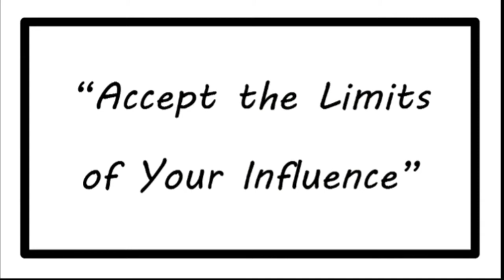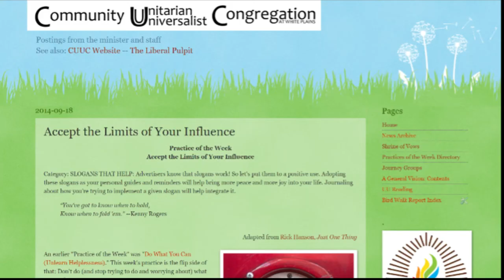CUUC Practice of the Week 6/13/21: Accept the Limits Of Your Influence